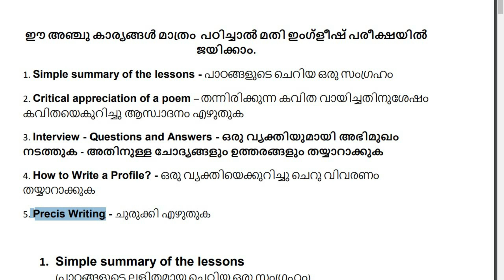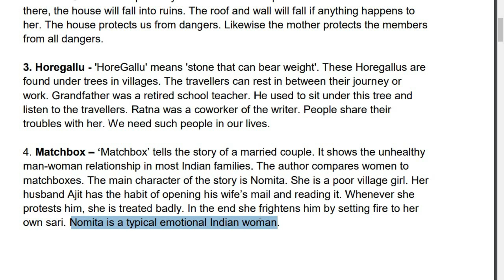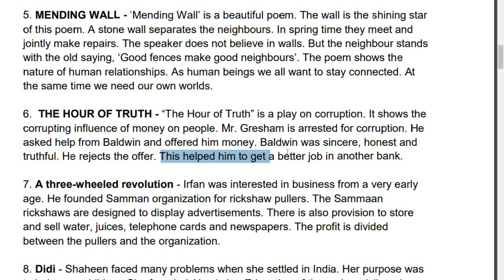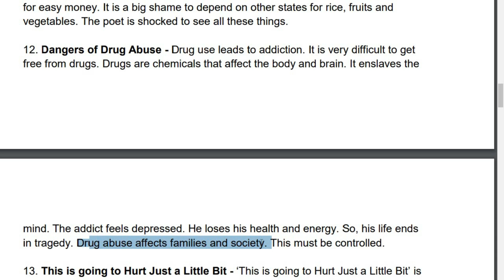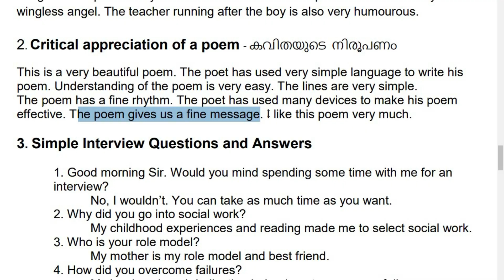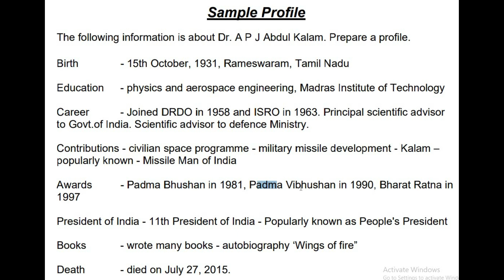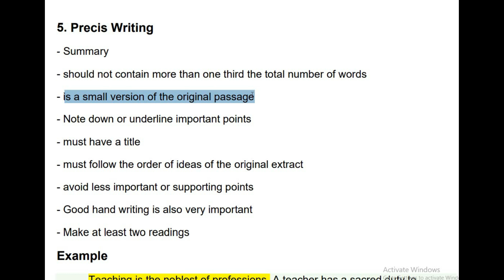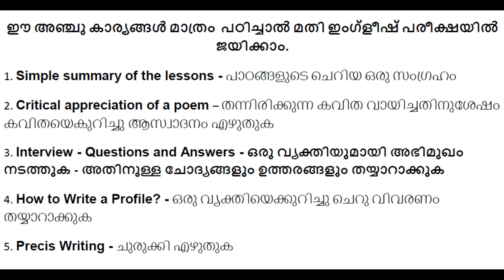PLUS TWO ENGLISH ജയിക്കുവാൻ ഈ 5 കാര്യങ്ങൾ പഠിച്ചാൽ മതി (തോൽക്കാൻ സാധ്യത ഉള്ളവർക്കുവേണ്ടി) #+2ENGLISH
#+2ENGLISH
#+2ENGLISHIMPORTANTQUESTIONS
#+2ENGLISHPASSMARKQUESTIONS
PLUS TWO ENGLISH ജയിക്കുവാൻ ഈ 5 കാര്യങ്ങൾ മാത്രം പഠിച്ചാൽ മതി (തോൽക്കാൻ സാധ്യത ഉള്ളവർക്കുവേണ്ടി മാത്രം തയ്യാറാക്കിയത്. മറ്റു കുട്ടികൾക്കും പ്രയോജനപ്പെടും)
1. PLUS TWO ENGLISH|SUMMARY OF THE LESSONS
2. PLUS TWO ENGLISH CRITICAL APPRECIATION OF A POEM POINTS
CRITICAL APPRECIATION OF A POEM POINTS
3. PLUS TWO ENGLISH| INTERVIEW QUESTIONS AND ANSWERS
PLUS TWO ENGLISH| SIMPLE INTERVIEW QUESTIONS AND ANSWERS
4. PLUS TWO ENGLISH| PRECIS WRITING
5. PLUS TWO ENGLISH| PROFILE WRIITNG